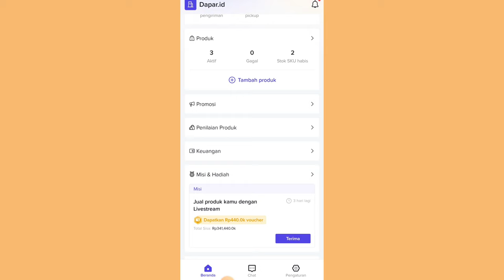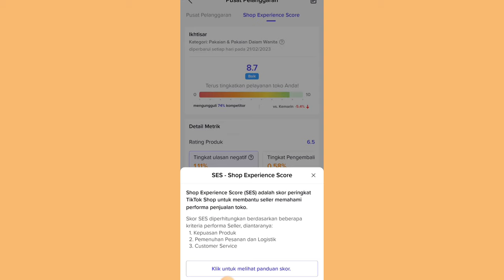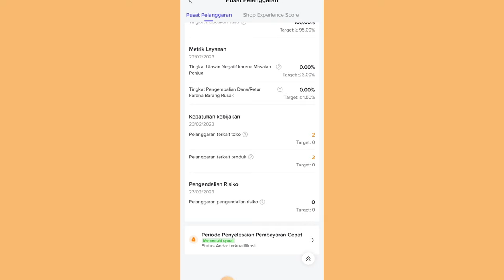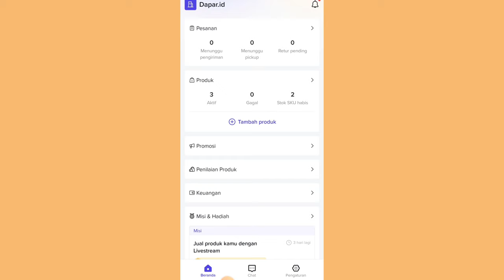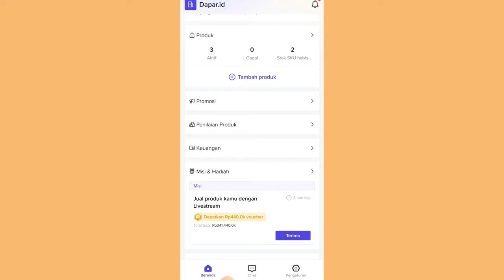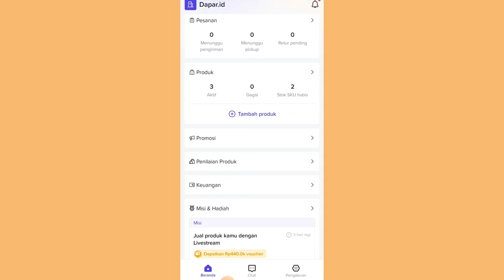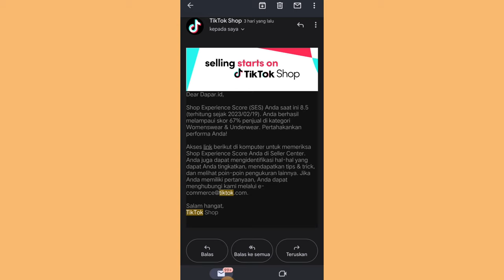SHOP EXPERIENCE TIKTOK SHOP ✅SELLER WAJIB TAU KEBIJAKANNYA!! AKUN BISA DI BEKUKAN OLEH TIKTOK